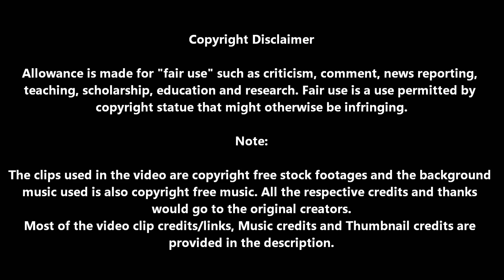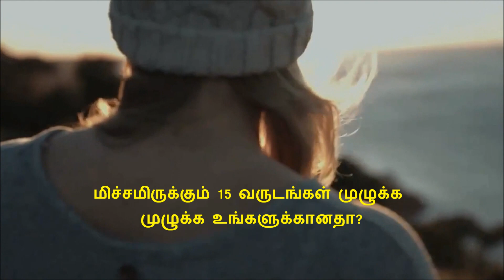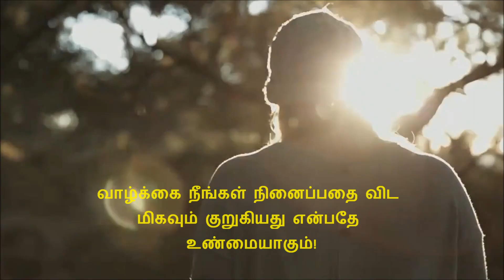உங்கள் வாழ்க்கை எவ்வளவு குறுகியது? | How Short Your Life is? | Tamil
Have you ever wondered how short your life is? Ever thought how much time you have left to live for you?
how much time you spend for sleep?
how much for eating?
how much for work?
how much for internet and TV?
How much time you have for you to live?

The respective creators/sites are credited and their links are provided below in the description and pinned comment (due to lack of space).

If you find your footage or image in this video and you are not credited, please be known that it was an unintentional mistake. Just let us know, we will credit you and fix it.

Please remember it was an unintentional mistake and it depended on the stock footage source we obtained the free video clip from.